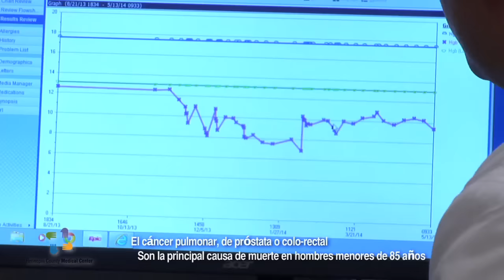Nena Guzman MNHoy 2015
Nena Guzman, la cantante joven en su visita a Minnesota, comparto para sus jóvenes fans las cualidades y características de una persona joven exitosa. La clave del éxito.